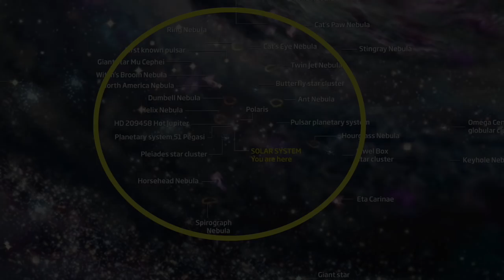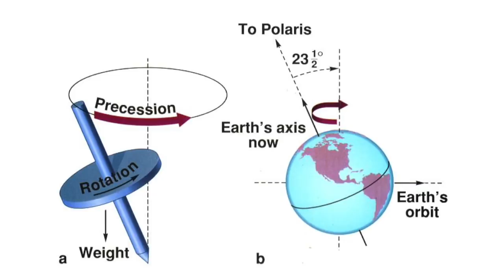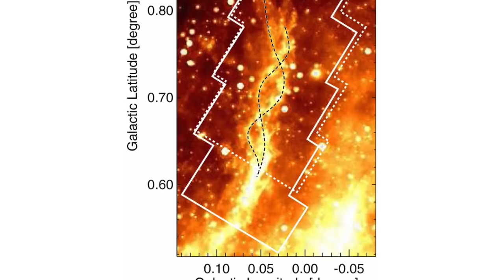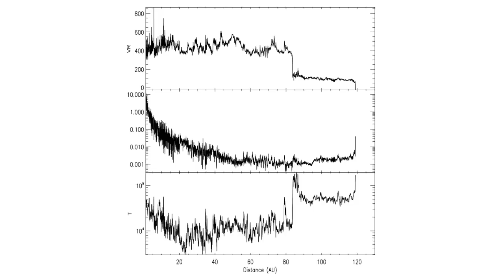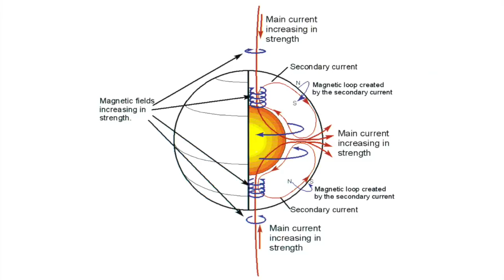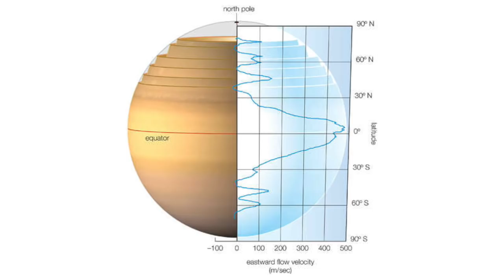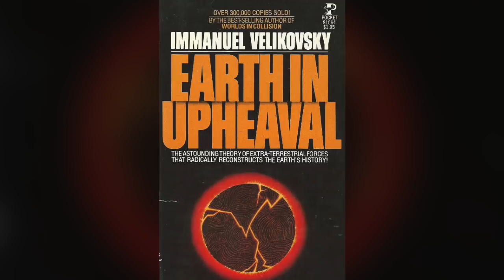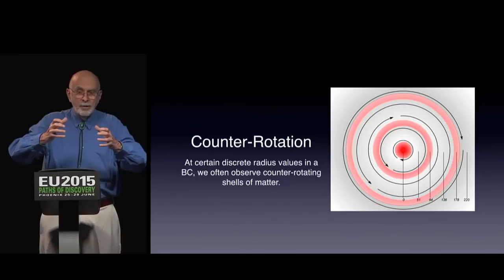Eugene Bagashov: Our Solar System's Birkeland Currents | Space News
In the first three parts of this presentation, physicist Eugene Bagashov has presented the ongoing analysis he and several colleagues are conducting into the presence of Birkeland currents within the Milky Way galaxy, and close to our solar system. This includes evidence that the Local Interstellar Chimney, where our solar system is situated, may represent a giant plasma filament.

In this conclusion, Eugene presents his and his colleagues’ analysis of Birkeland currents within the solar system, including the possible role of these currents in catastrophic planetary events, both in the past and potentially in the future.